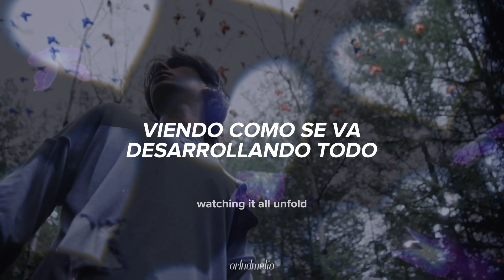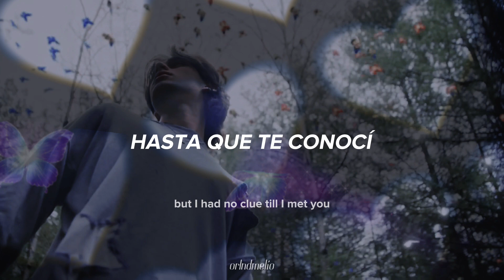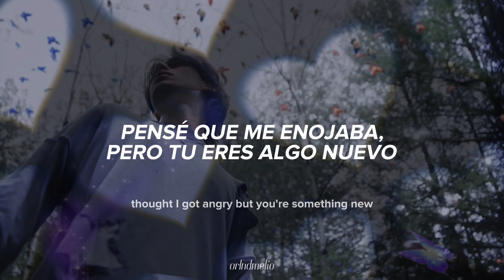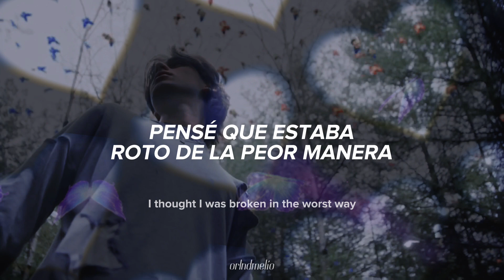Johnny Orlando - till i met you (Letra en Español + Lyrics)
All rights by UMG Universal Music Canada Inc.

CANAL OFICIAL: @johnnyorlandovevo974

Artist: Johnny Orlando
Song: till i met you
Álbum: All the things that could go wrong
Release date: 19 August 2022

johnny orlando coping español letra subtitulada subtítulos en español all the things that could go wrong lyrics till i met you sub